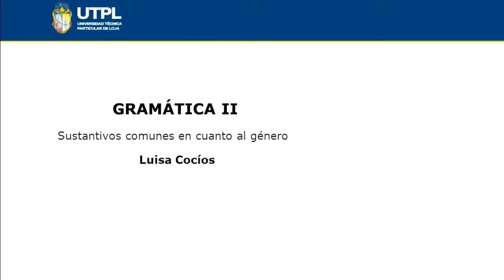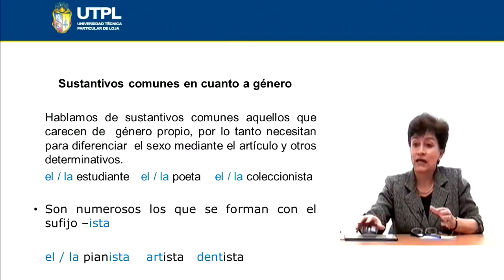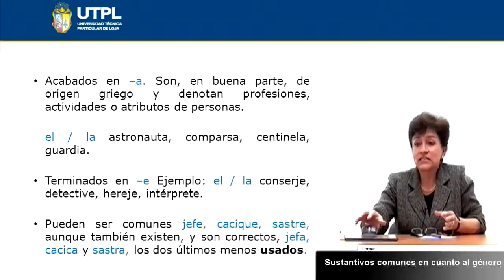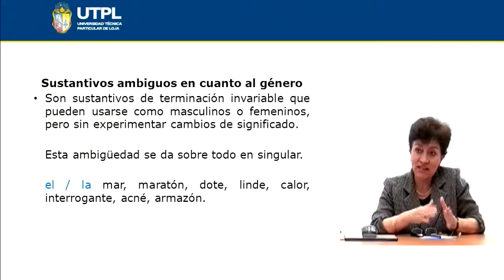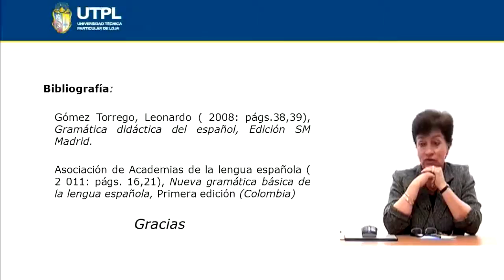UTPL SUSTANTIVOS COMUNES EN CUANTO AL GÉNERO [(CCEE LENGUA Y LITERATURA)(GRAMÁTICA II)]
Gramática II
Lengua y Literartura
Tema: Sustantivos comunes en cuanto al género
Ponente: Lic. Luisa Cocíos